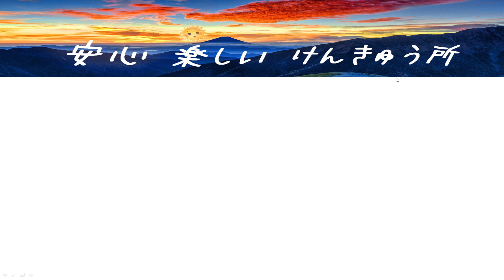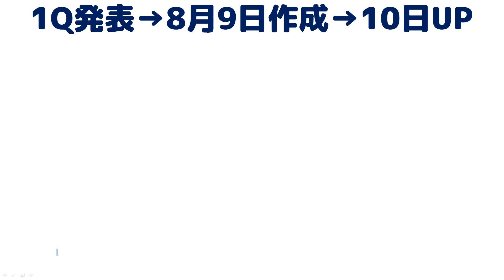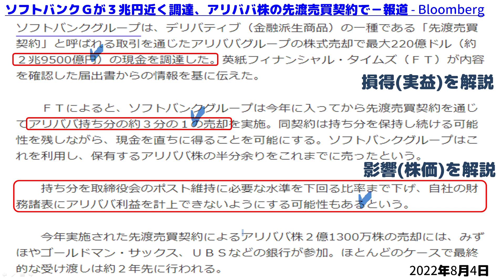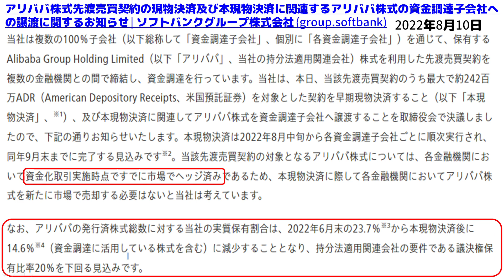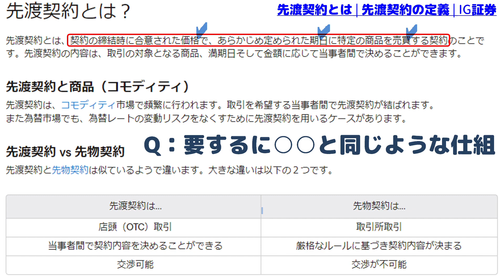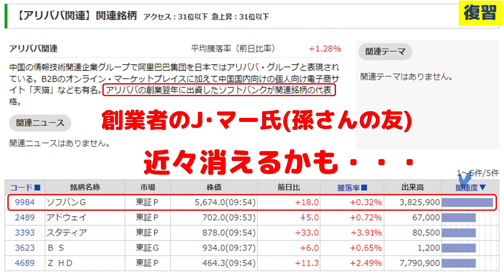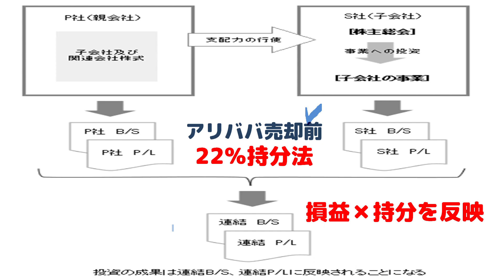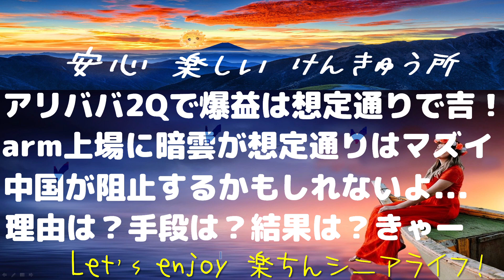ソフトバンクG決算解説～アリババ売買契約で4兆円の爆益！1Qの大赤字を2Qで帳消し～仕組は簡単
①8月8日1Q決算発表で言ってよね
②記事を確認～これじゃ分からんよ
③IRを見ながら解説～仕組と影響
孫さん市場を混乱させた！